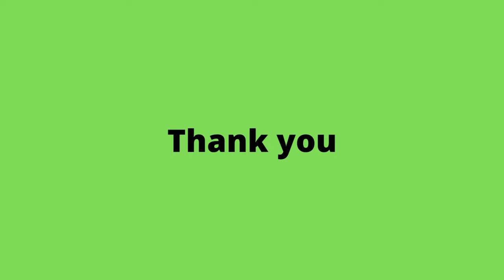64th Street A Detective Story Arcade ( Classic Arcade 1)